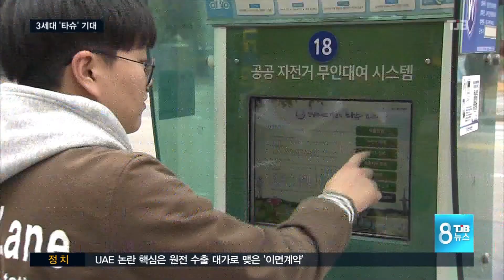[TJB뉴스]새해부턴 더 가볍게 '타슈'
【 앵커멘트 】

올해로 도입 10년째를 맞은
대전시 공용자전거 '타슈'가
새해를 맞아
새로운 모습으로
첫 선을 보입니다.

그동안 자전거가 무겁고
잘 안나간다는 불만이
많았었는데,
얼마나 바뀌었을까요?

노동현 기자가
미리 타 봤습니다.